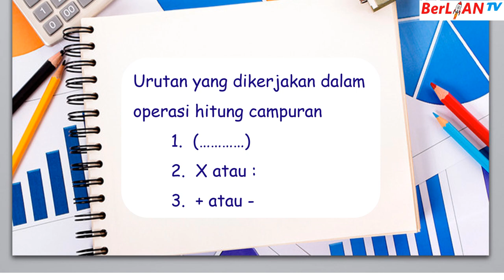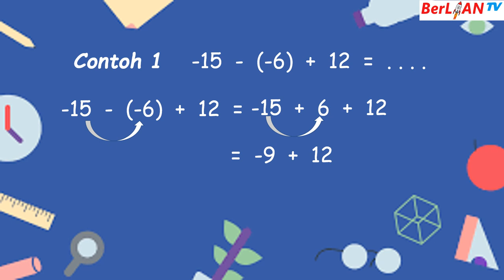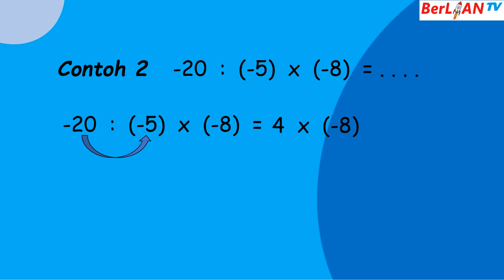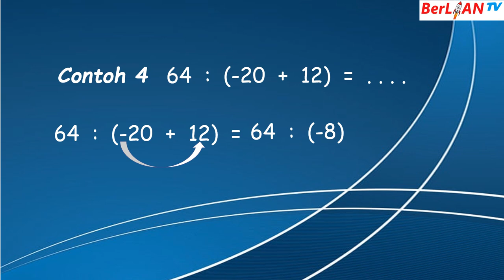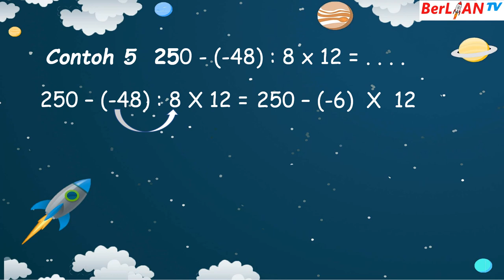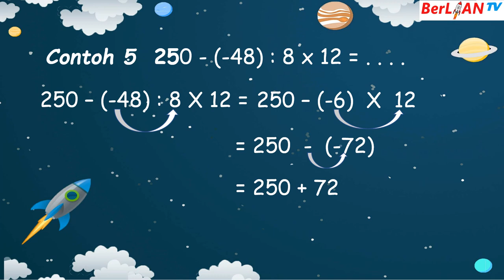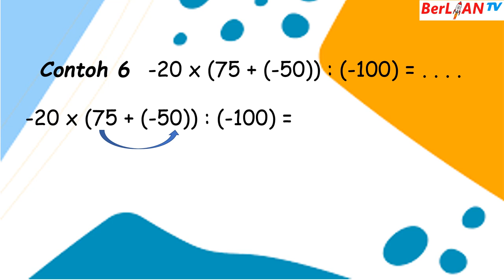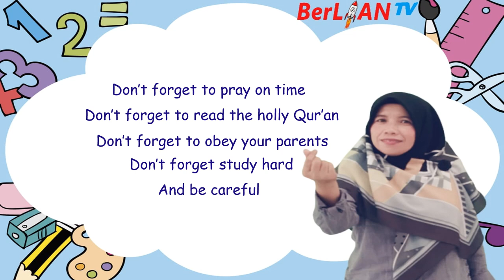Hitung Campuran Bilangan Bulat - Matematika Kelas 6 SD | BerLIAN School